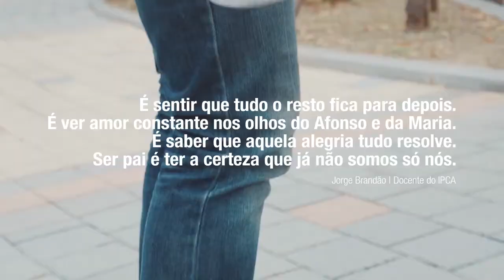Dia do Pai IPCA 2019